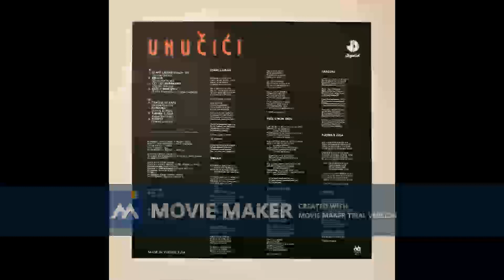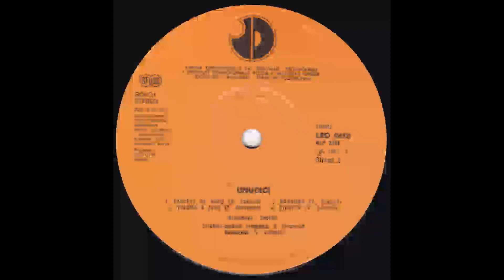UNUCICI Narodna 1987